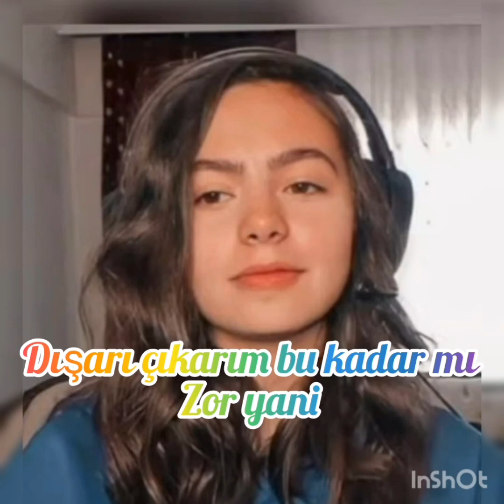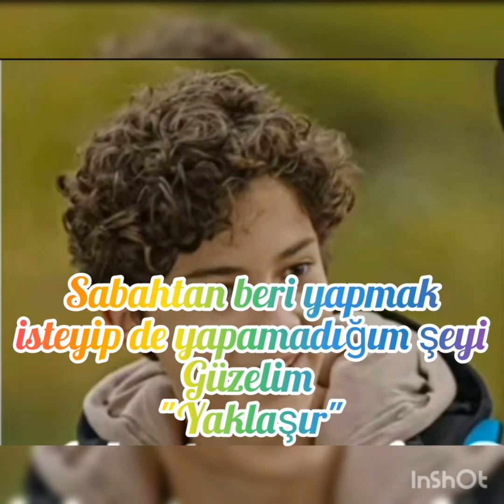Mafya kız çağtu dizisi 30. bölüm